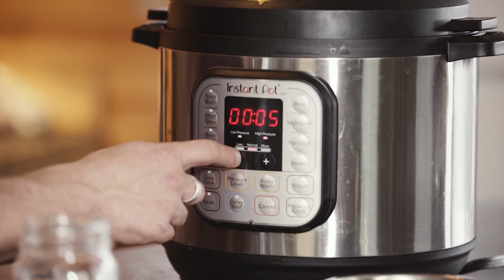Cook Your Catch - Fish Stew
This is one of many videos in the "Cook Your Catch" series for our client Mercury Marine. They wanted a warm and cozy feel. This set was perfect as the pine wood tones mixed perfectly with the yellow lighting. Notice the overhead shot and multiple shot angles. 4K is a must when filming these, it allows our editor Loren the flexibility to be much more creative in post with pan and zoom features.

We pay attention to the details in the set such as the lighting, the sound, and the colors. Paying attention to those details is the difference between good and great. We don't just stand behind the camera, we also get in front of it if the project requires talent. Blaine, the man in the video and Co-Founder of TUC Media Group, spent years doing outdoor cooking segments on outdoor television networks, so it made perfect sense to provide the full package to this client.